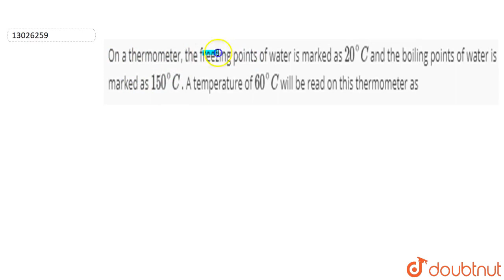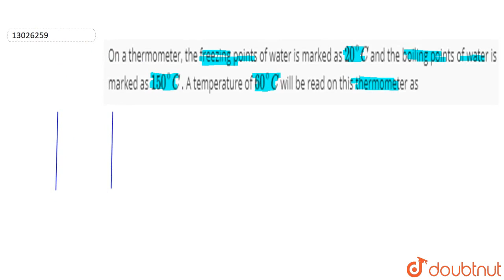On a thermometer, the freezing points of water is marked as `20^(@)C` and the boiling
On a thermometer, the freezing points of water is marked as `20^(@)C` and the boiling points of water is marked as `150^(@)C` . A temperature of `60^(@)C` will be read on this thermometer as